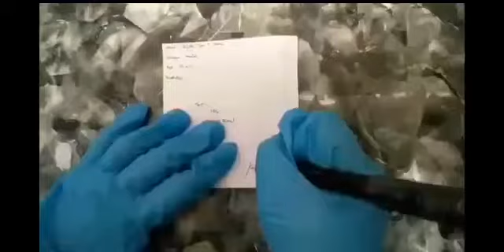Patient 1 (Venipuncture)